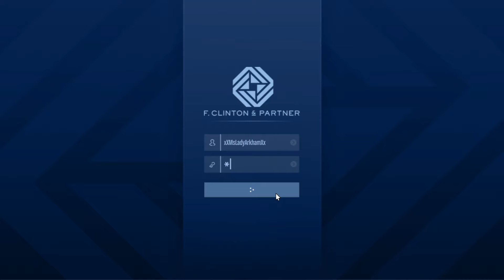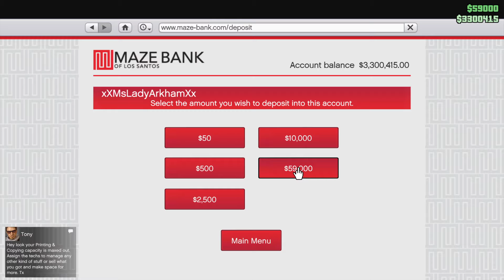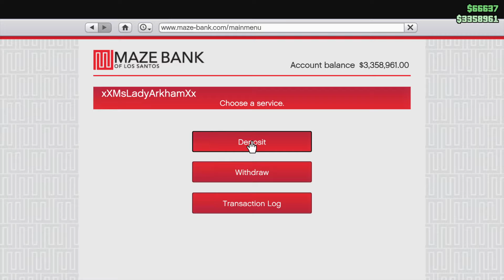Grand Theft Auto V| NEW DLC UPDATE 2/2